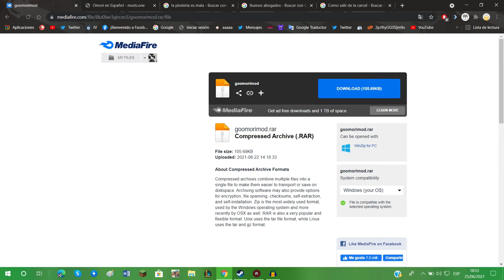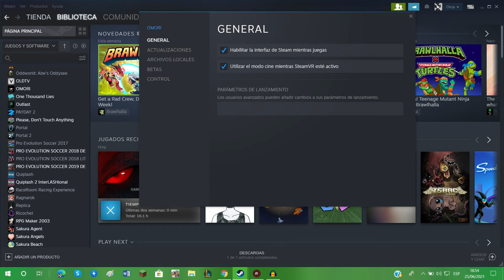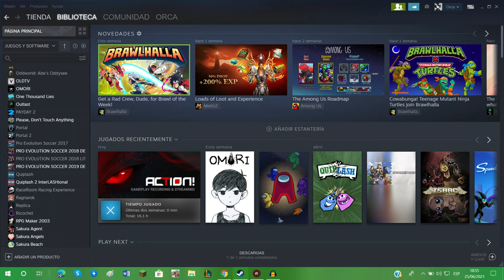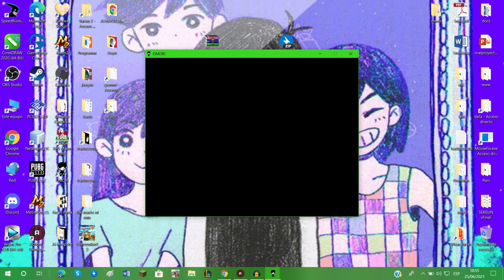MOD OMORI EN ESPAÑOL- Versión Final + Instalación